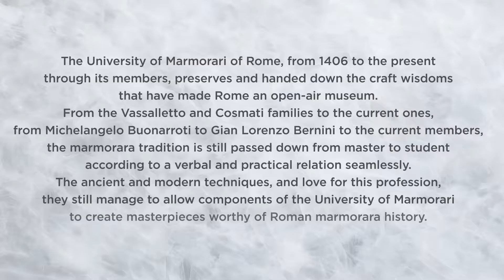University of Marmorari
The University of Marmorari of Rome, from 1406 to the present through its members, preserves and handed down the craft wisdoms that have made Rome an open-air museum.
From the Vassalletto and Cosmati families to the current ones, from Michelangelo Buonarroti to Gian Lorenzo Bernini to the current members, the marmorara tradition is still passed down from master to student according to a verbal and practical relation seamlessly.
The ancient and modern techniques, and love for this profession, they still manage to allow components of the University of Marmorari to create masterpieces worthy of Roman marmorara history.